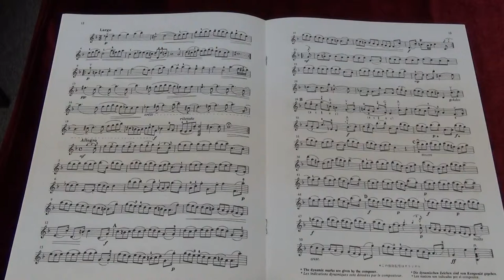Suzuki Violin School Vol.6 No.3 Sonata No.3 II Largo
No.3 Sonata No.3 II Largo
Played by Mike Chau